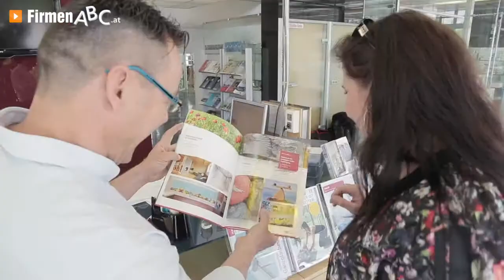Glaserei Graz: Glas Meisl Isolierglas GmbH - Glastüren, Glasdächer und Glasfassaden vom Profi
Die Glas Meisl Isolierglas GmbH begeistert mit außergewöhnlicher Innovation, wenn es um Glaskonstruktionen geht!

Die Glaserei in Graz bietet individuelle Lösungen aus Sicherheitsglas für den Innen- und Außenbereich – von Ganzglastüren und Glasduschen bis hin zu großflächigen Elementen wie Terrassenverglasungen, Glasdächern und Glasgeländern. Auch wenn es um thermische Sanierung oder Glasfassaden aus Mehrscheibenisolierglas geht, steht Ihnen die Meisl-Crew mit ihrer Kompetenz zur Verfügung. Zu den besonderen Highlights zählt die Gestaltung von Colorgläsern mittels Digitaldruck.

Im angesehenen Ausbildungsbetrieb werden Sie von der Beratung bis zur Montage professionell betreut. Kunden aus ganz Österreich sind vom zuverlässigen Service des Glaser-Teams überzeugt und schätzen die unendlichen Möglichkeiten der individuellen Planung sowie Speziallösungen.

Glas Meisl Isolierglas GmbH – wenn Glas, dann Meisl!

Weitere Infos zur Glaserei in Graz sowie den Leistungen auf den Gebieten Glastüren, Glasdächer, Glasfassaden und Glasduschen finden Sie

Zur Glas Meisl Isolierglas GmbH in Graz finden Sie ein ausführliches Porträt